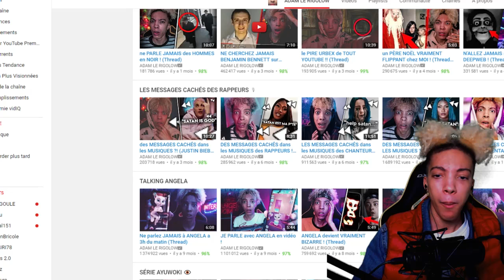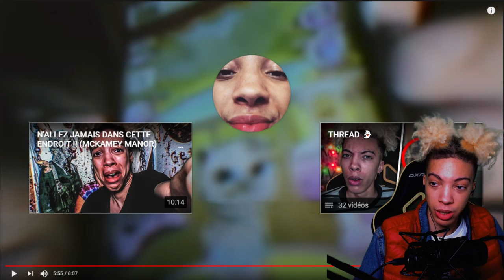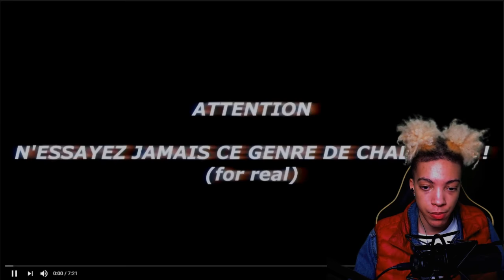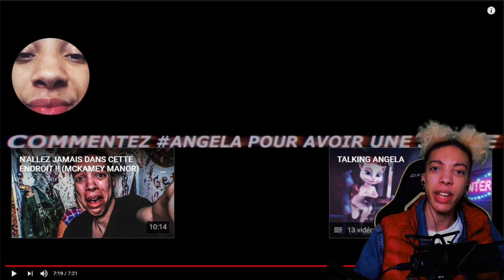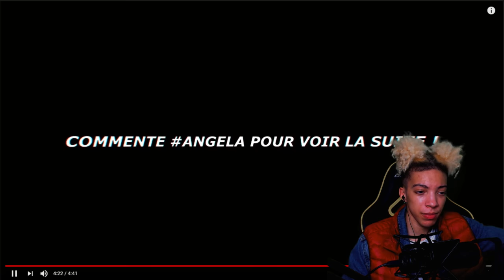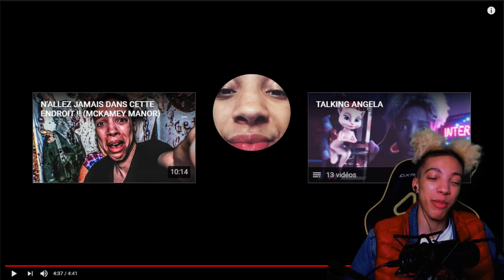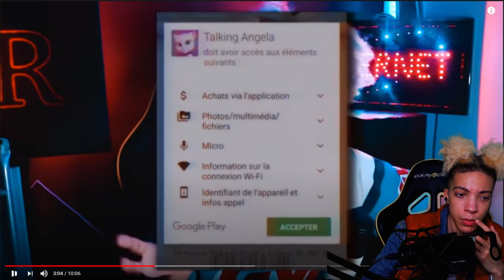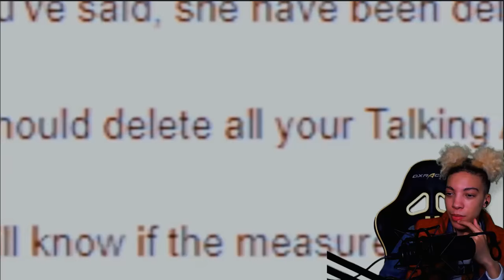ON REGARDE MA SÉRIE ANGELA EN LIVE !